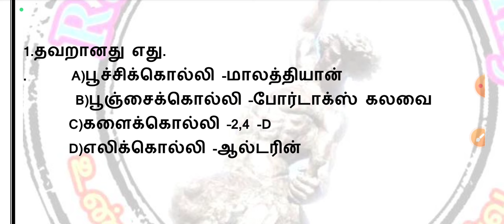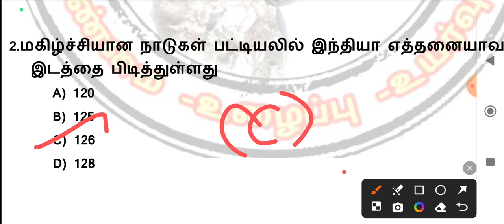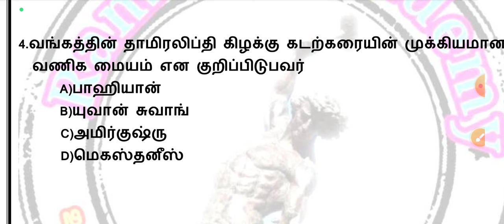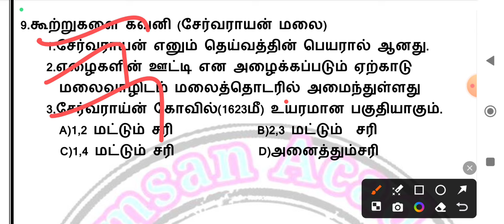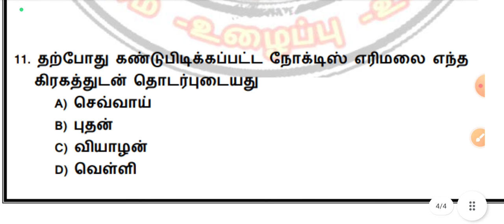🏆🏆daily genaral 10 knowledge questions and answersl/question no 62